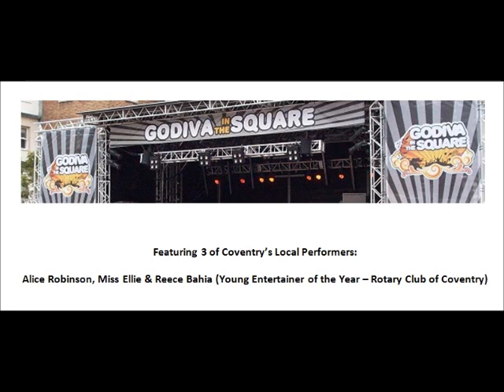Godiva in the Square, 23rd September 2012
Featuring the first three acts to open the 'Godiva in the Square' music festival this year. All are upcoming young artists from Coventry and who would show the likes of X Factor and Britains Got Talent what music is all about!

Alice Robinson singing a cover of Guns 'n' Roses 'Sweet Child of Mine, Miss Ellie singing a cover of Rihanna's 'We Found Love (in a Hopeless Place)' and Reece Bahia, who was the 'Young Entertainer of the Year' (Rotary Club of Coventry) singing a Drake cover.

I was impressed by all three of these young artists who performed a number of songs
whilst the engineers were still moving about on the stage setting up for other acts.  Well done to you all!